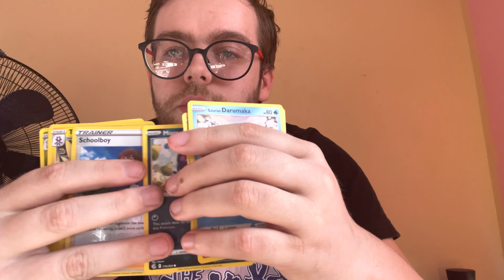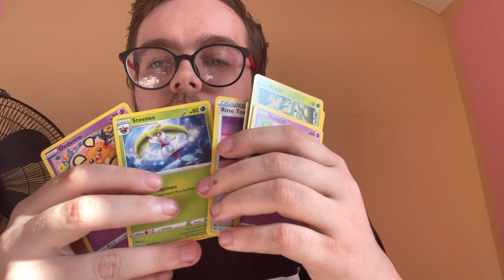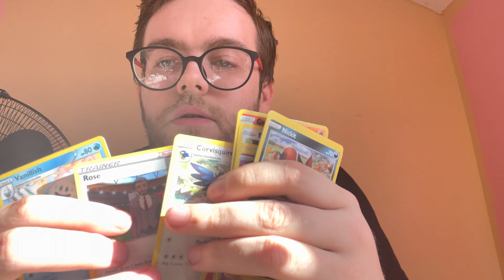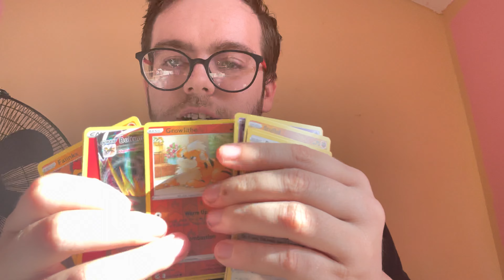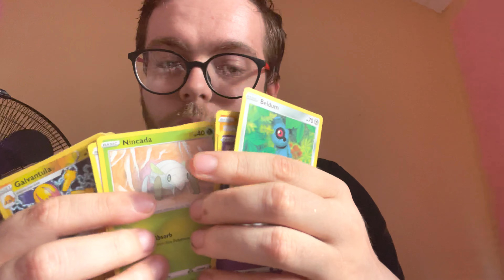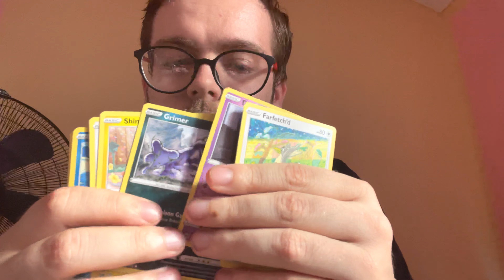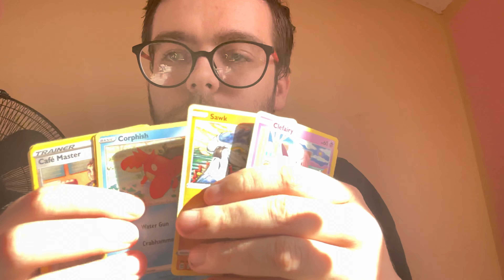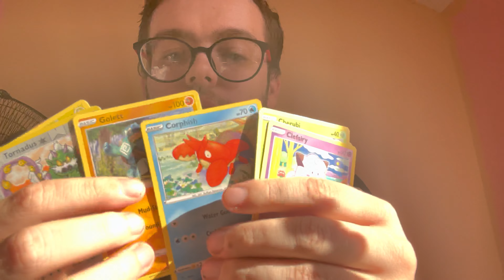Got a bunch of Pokémon packs to open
starting something new for me and my channel going to start opening Pokémon cards. I don't know much about Pokémon just looking for full art cards